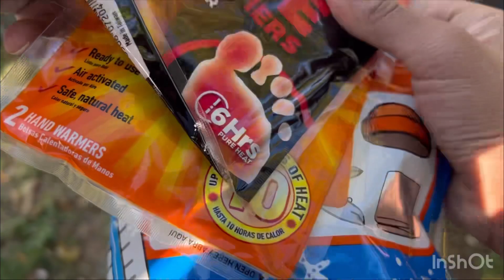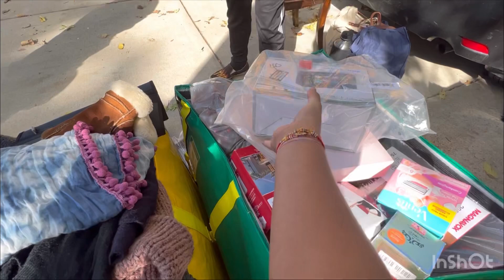Another Garage Sale AND some masti!!!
Hi guys
In this video me and Ayaan went to our 3rd garage sale , it was very fun,